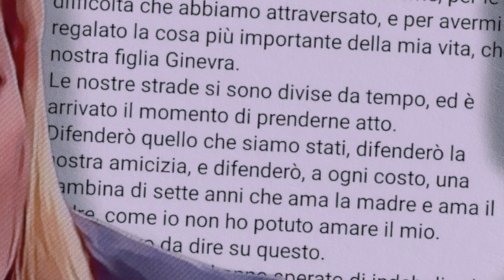Andrea Giambruno dove vai ora?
Nel giorno successivo alla diffusione dell'annuncio della fine della sua relazione con Giorgia Meloni attraverso i social media, Andrea Giambruno Dove vai Giambruno?